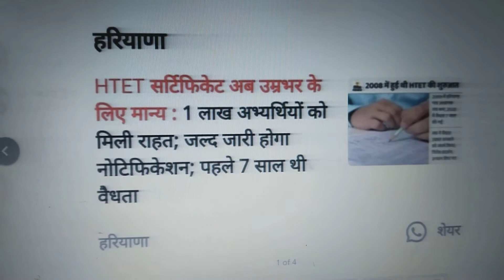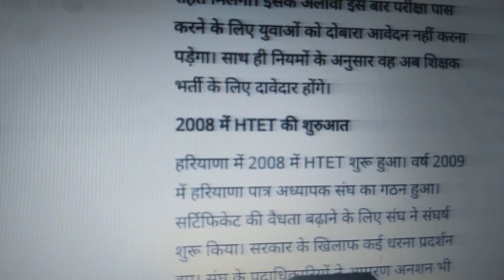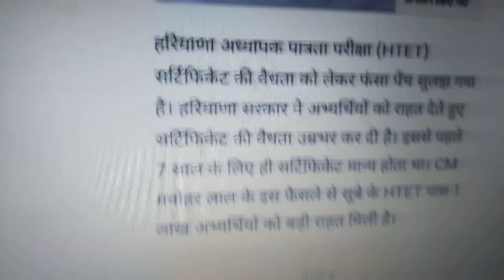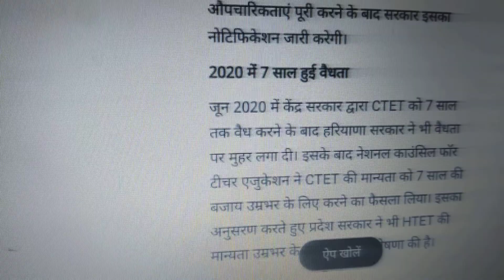खुशखबरी अब आपको टीचर बनने से कोई रोक नहीं सकता HTET LIFE TIME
htet life time valid